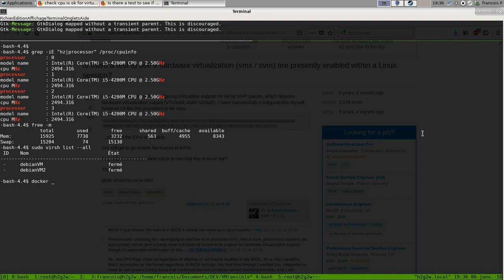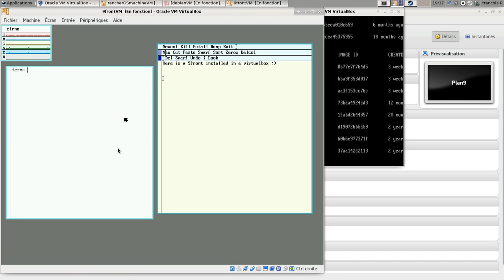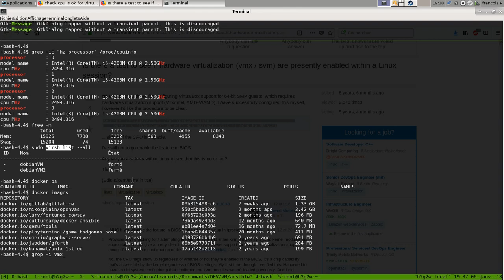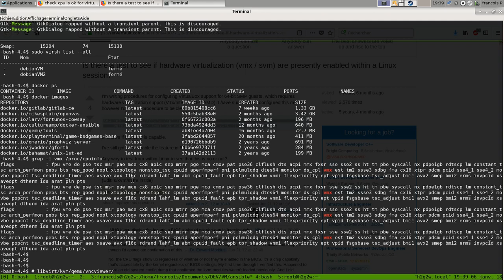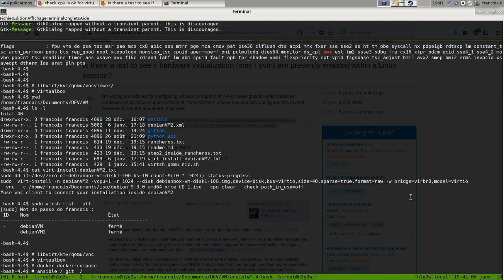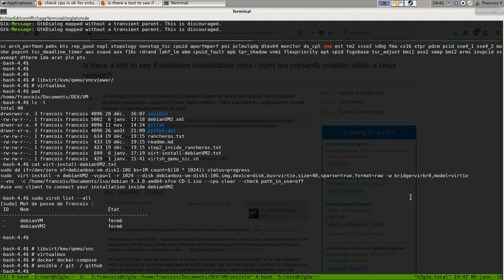faut il un gros serveur pro pour jouer/apprendre la virtualisation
Réponse à une question d'un viewer :
Me Faut il un gros serveur pro pour jouer/apprendre la virtualisation sous linux ?

Réponse courte = NON gardes ton PC actuel

il y a nombre de tutos complets et semi-pro sur tous les sujets que j'ai listé en tags pour que tu ne sois pas perdu au début dans tes choix et essais ...